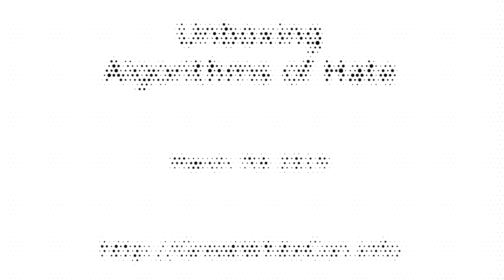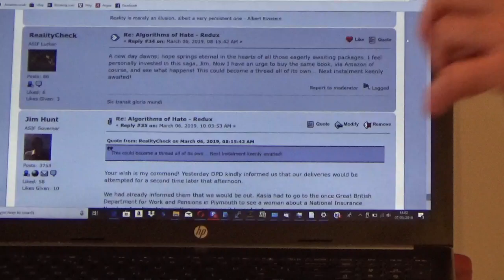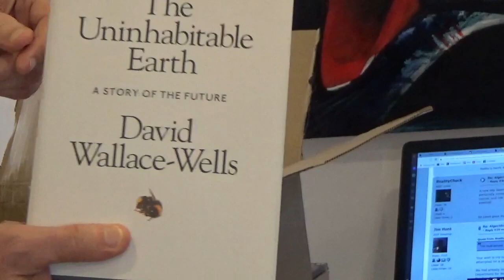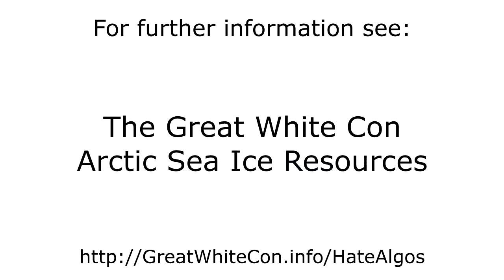Unboxing Algorithms Of Hate/The Metric Society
- In which Jim has an unpleasant surprise opening a long delayed delivery from Amazon UK.